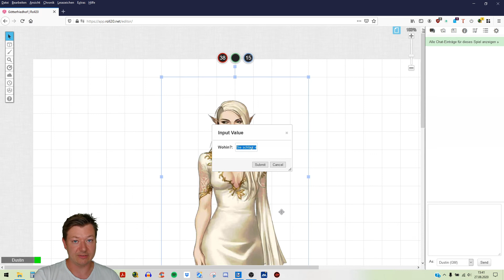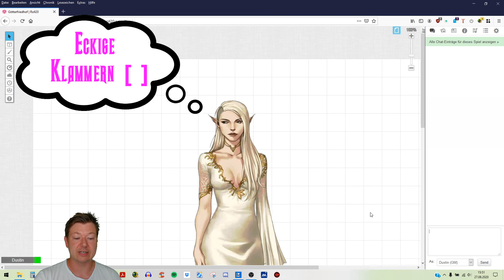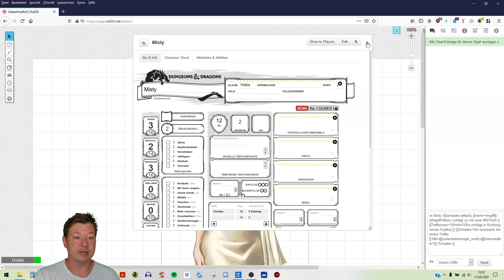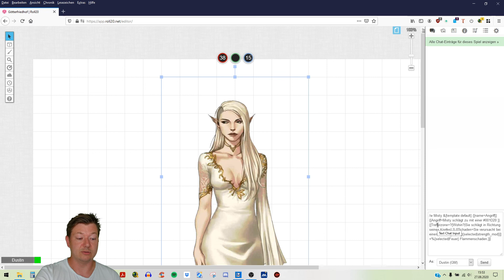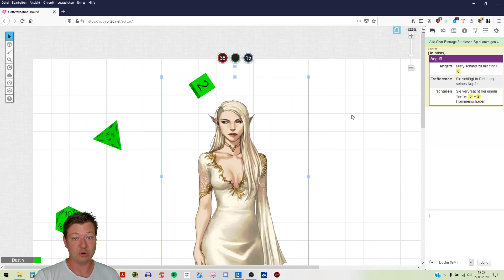Was sind Makros in Roll20? | Teil 4 | Templates und wie du sie benutzt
Auch du kannst Makros erstellen! Du benutzt sie vermutlich jetzt schon, auch wenn dir das vielleicht überhaupt nicht bewusst ist. Und es ist deutlich leichter, sie zu erstellen oder zu verstehen, als du vielleicht denkst!

Weil mir Fragen von beiden Seiten des Spielleiterschirms in den Foren immer wieder begegnen und mich auch Nachfragen zu meinen Videos oder unabhängig davon erreichen, wie man bestimmte Makros erstellen kann, dachte ich, es sei hilfreich,  Makros einmal von Grunde auf zu erklären.

In diesem vierten Teil meiner Reihe zu Makros in Roll20, erkläre ich, wie du Templates erstellst und wie du sie benutzt.

Außerdem zeige ich dir einige Anwendungsbeispiele, gebe Tipps, die du bei er Erstellung beachten solltest und zeige auch mögliche Schwierigkeiten auf, die beim Template-Bau entstehen können.

▬Kopiervorlagen:▬▬▬▬▬▬▬▬▬▬▬
&{template:default} {{name=Test}} {{Info 1=Wert1}} {{Info 2=Wert2}} {{Info 3=Wert3}} usw.

▬Links:▬▬▬▬▬▬▬▬▬▬▬▬▬▬▬▬
Bilder: